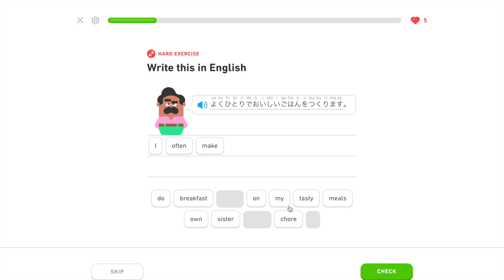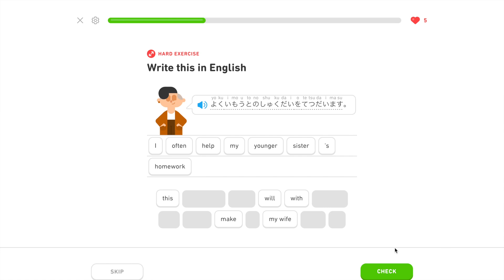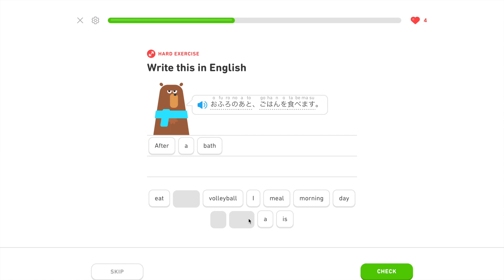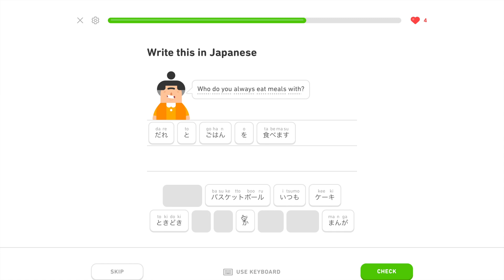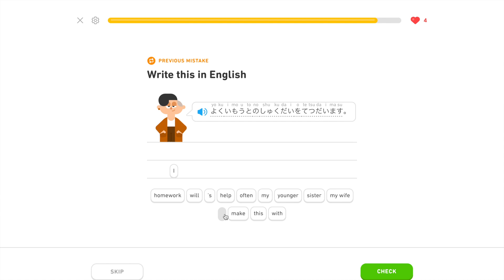Learning Japanese Day 344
Day 344 summary:
お風呂の後，宿題をします: After a bath, I do homework.
誰と掃除をします: Who do you clean with?
よく一人で美味しいごはんを作ります: I always make tasty meals on my own.
まいにち掃除をしますか: Do you clean every day?
よく妹の宿題を手伝います: I always help with my younger sister’s homework.
休みの日は息子と料理をします: On days off, I cook with my son.
お風呂の後，ごはんを食べます: After a bath, I eat a meal.
よく誰と洗濯をしますか: Who do you always do cleaning with?
よく誰と料理をしますか: Who do you always cook with?
よく誰とごはんを食べますか: Who do you always eat meals with?
洗濯の後，料理をします: After laundry, I cook.